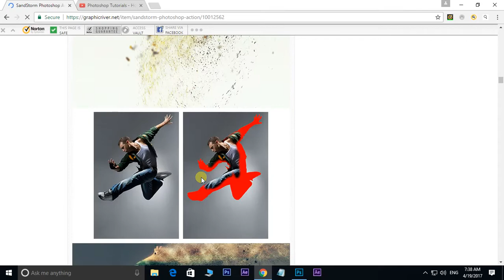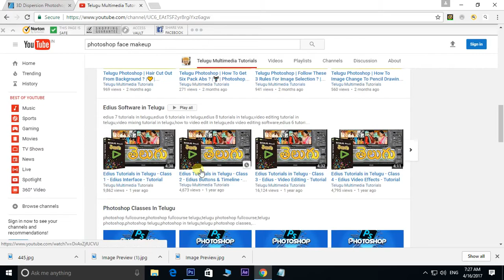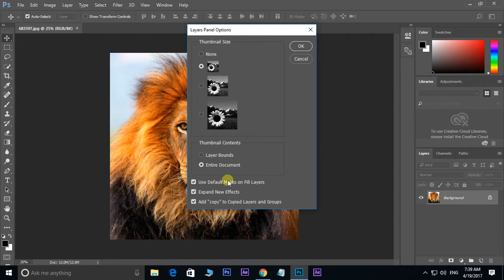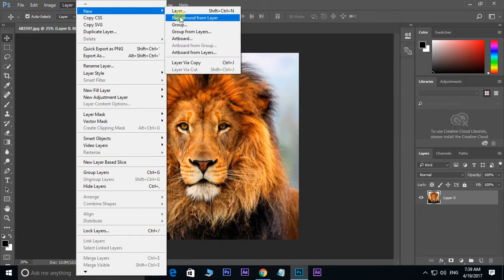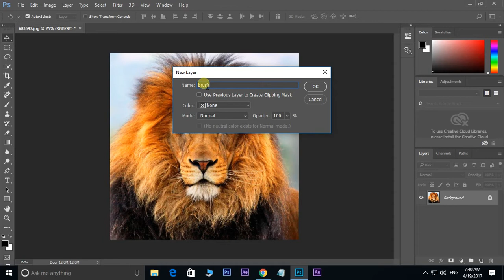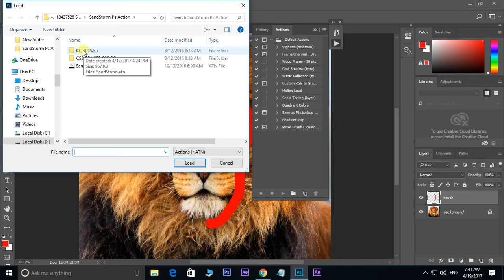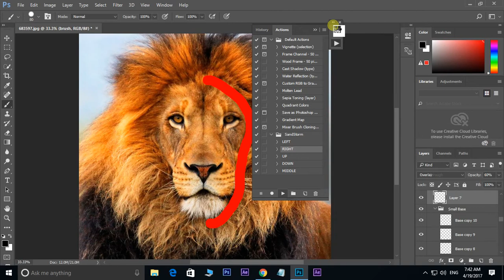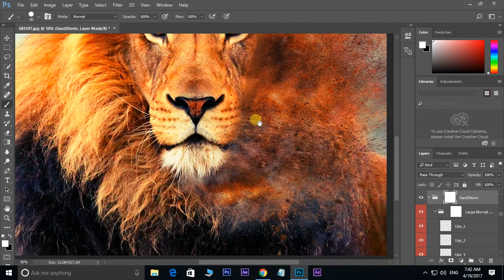photoshop Tutorials in Telugu : Sandstorm Action in Photoshop | Photoshop Actions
Similar Questions:
Photoshop Tutorial - how to use photoshop actions
Photoshop Tutorial - photoshop actions tutorial
Photoshop Tutorial - free professional photoshop actions
Photoshop Tutorial - wedding photoshop actions
Photoshop Tutorial - photoshop portrait actions
Photoshop Tutorial - photoshop actions for photographers
Photoshop Tutorial - Photoshop 3D Dispersion Effect Tutorial
Photoshop Tutorial - Photoshop Plugins Download Free
Photoshop Tutorial - 3d dispersion action
Photoshop Tutorial - photoshop 3d dispersion action
Photoshop Tutorial - Image Effects in Photoshop
Photoshop Tutorial - 3d dispersion brushes
Photoshop Tutorial - 3d dispersion pattern download
Photoshop Tutorial - dispersion photoshop action download free
Photoshop Tutorial - 3d dispersion photoshop tutorial
Photoshop Tutorial - How to Change Photo Into Oil Painting
Photoshop Tutorial - Easy way Change Photo into Digital Painting
Photoshop Tutorial: Telugu Photoshop Tutorials
Photoshop Tutorial: Digital Painting Photo Effect
Photoshop Tutorials: Digital Painting In photoshop Telugu
How to Easily Cut Out The Image
adobe photoshop 7.0 telugu tutorials,